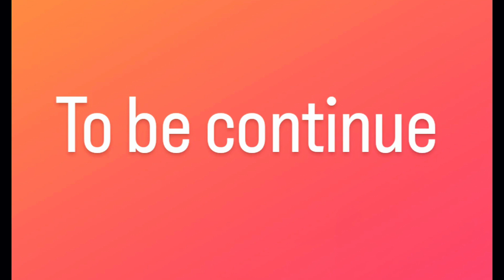car thik ho gayi //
back my channel
guys Aaj ham sab ne